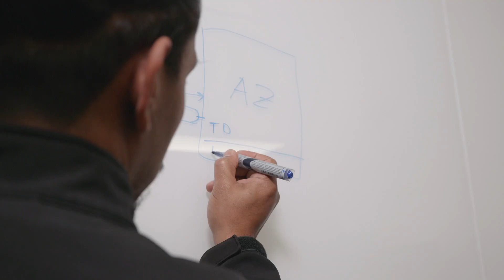Meet Ivo, Infrastructure Delivery Manager | Amazon Web Services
AWS pioneered cloud computing in 2006, creating cloud infrastructure that allows our customers to securely build and innovate faster. We are continuously innovating the design and systems of our data centers to protect them from man-made and natural risks.